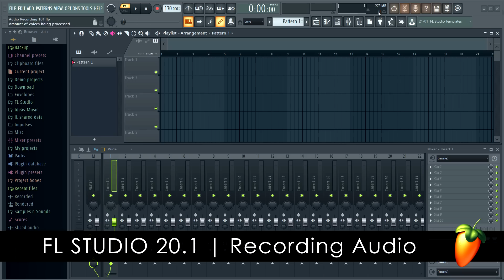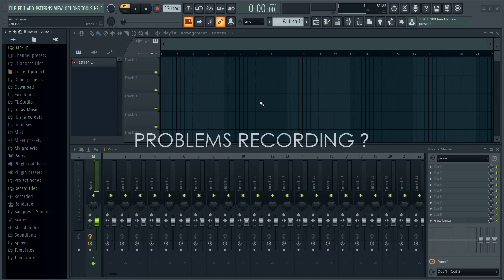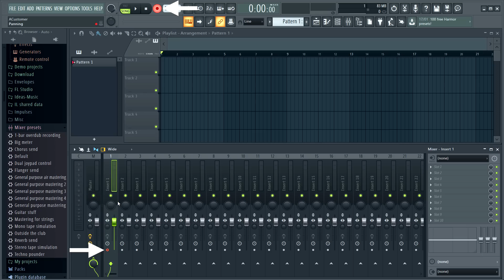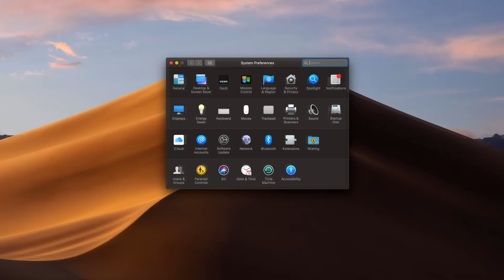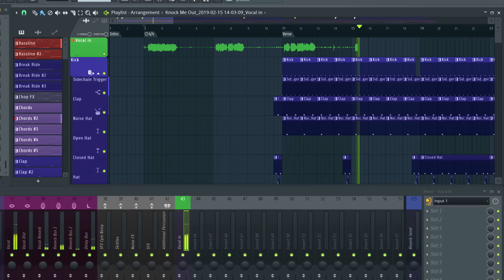FL STUDIO | How to Record Audio from Vocals and Instruments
Image-Line Software